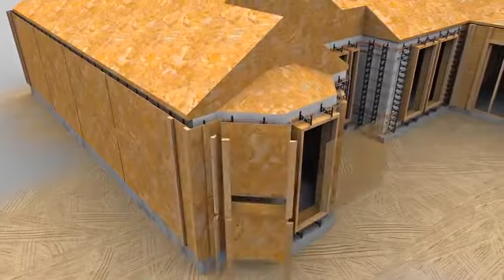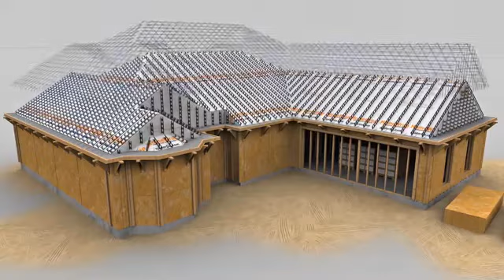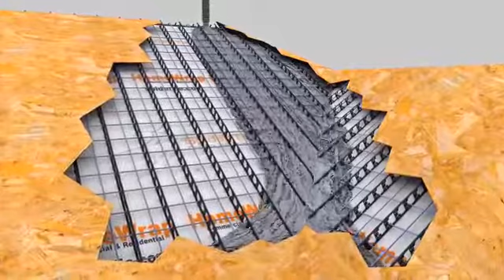Spider Tie Concrete House Animation